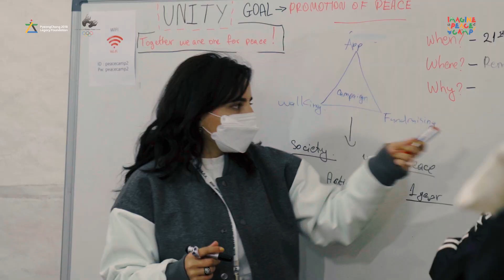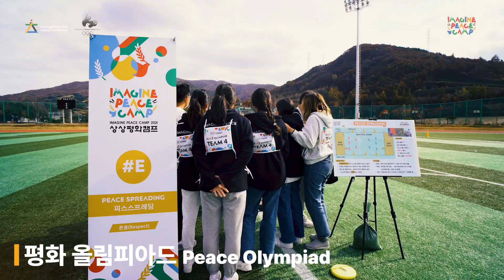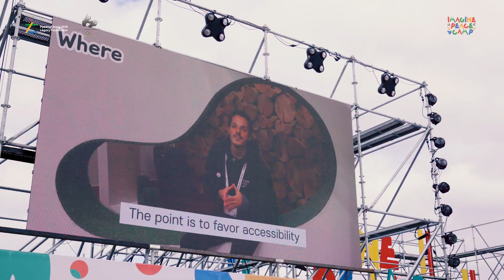[2021 상상평화캠프] [Imagine Peace Camp 2021] Highlight Video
2021 상상평화캠프 하이라이트 영상
Imagine Peace Camp 2021 Highlight Video